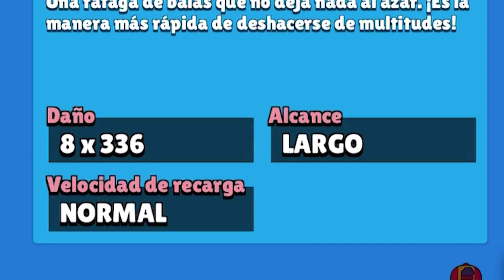¡¡TODO SOBRE MEG!! 👀😍 SNEAK PEEK del NUEVO BRAWLER ✨ Alvaro845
Sneak Peek del NUEVO BRAWLER LEGENDARIO de Brawl Stars! 😍 En el vídeo vamos a ver el GAMEPLAY con toda la información al detalle sobre este nuevo personaje que va a revolucionar el META de Brawl Stars! 😱🙏
🎬 Vídeo diario a las 21:00! (Hora de España) ⏰